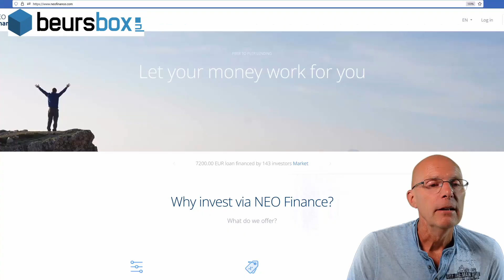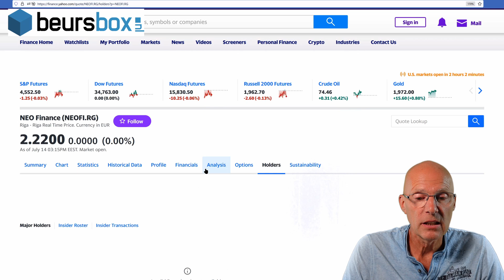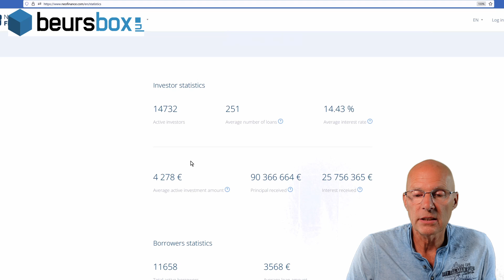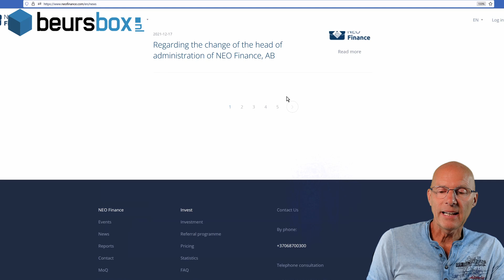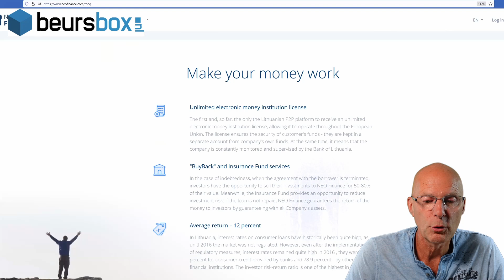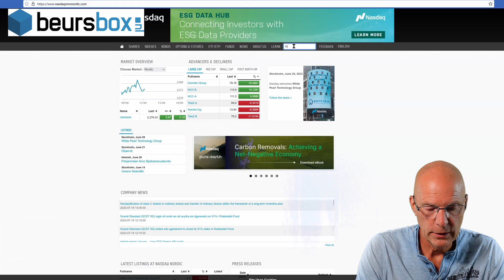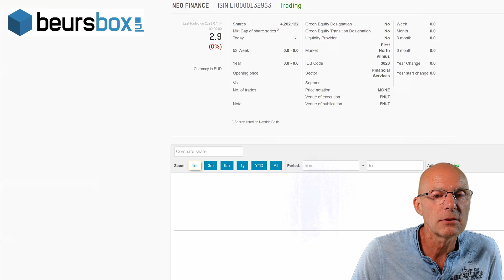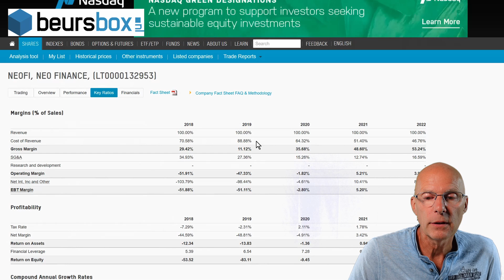Neo Finance aandelen besproken Analyse door Tom Lassing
De koers is nu 2,22 per aandeel (euro's)
Is dit aandeel interessant?
Het bedrijf groei fors (omzet groei 41% ten opzichte van vorig jaar. De kosten nemen procentueel fors af en voor belastingen is er al winst.

Maakt dat de aandelen interessant?
Dat hoor je van me in deze video.